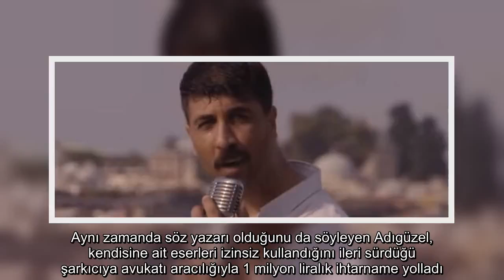✅ Fatih Bulut'a sözleşmeye aykırı hareket ettiği gerekçesiyle 1 milyon liralık ihtarname gönderildi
✍  Kayseri'de uzun yıllar düğün salonlarında şarkı söyleyen, ardından sosyal medyada 'Çok Sevdim Yalan Oldu' şarkısıyla ünlenen Fatih Bulut'un, 2008 yılında menajerlik anlaşması imzaladığı Mehmet Adıgüzel, sözleşmeye aykırı hareket edip, başkasıyla anlaştığını öne sürdüğü şarkıcıya 1 milyon liralık ihtarname gönderdi.   Fatih Bulut ile menajerlik sözleşmesi bulunduğunu söyleyen Mehmet Adıgüzel, şarkıcının sözleşmeye aykırı şekilde başka bir menajerle anlaştığını ileri sürdü. Aynı zamanda söz yazarı olduğunu da söyleyen Adıgüzel, kendisine ait eserleri izinsiz kullandığını ileri sürdüğü şarkıcıya avukatı aracılığıyla 1 milyon liralık ihtarname yolladı. Adıgüzel'in avukatı Mehmet Pekmezci, şöyle konuştu:   "Son 1 aydır Fatih Bulut tarafından müzik listelerinde seslendiren eserlerin çoğu, söz yazarı besteci olan aynı zamanda da Fatih Bulut’un menajeri olan müvekkilim Mehmet Adıgüzel'e aittir. 2008 tarihinde menajerlik sözleşmesi imzalanmış ve halen yürürlüktedir. Sanatçı Fatih Bulut, popüle ...